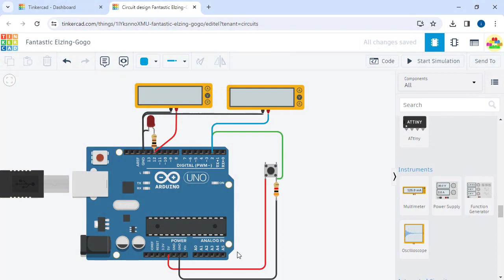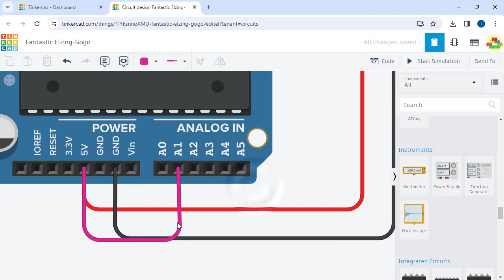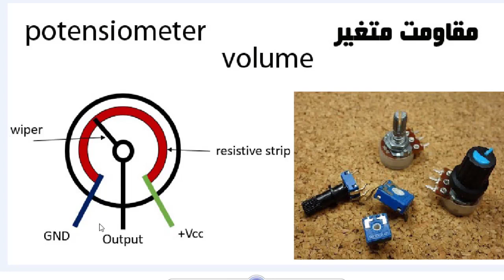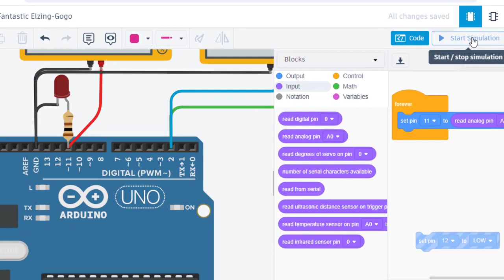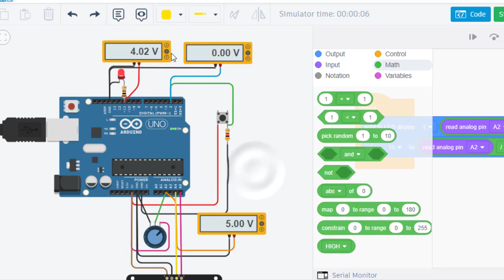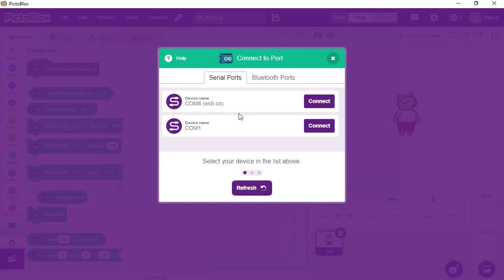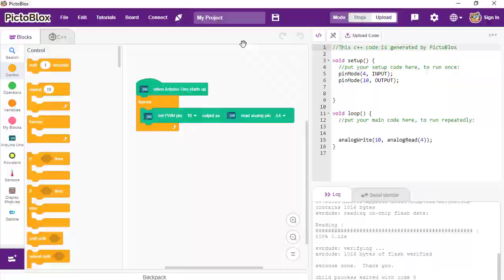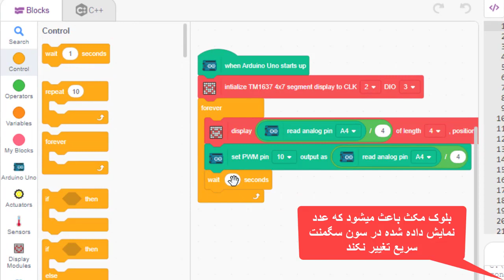Coding Arduino with pictoblox-26-analog Input(A) - برنامه نویسی آردوینو با بلوک ها -ورودی آنالوگ (1)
وب سایت شبکه آموزشی ایران استیم ( آموزش مهارت های قرن 21 )
arduino programing with blockbase coding in pictoblox
arduino course for students
Arduino programming course with pictoblox (block base coding)
session 26 :
analog Input(A)

دوره اموزش برنامه نویسی برد آردوینو با کمک بلوک ها در تینکرکد و پیکتوبلاکس ( بلاک بیس )
جلسه 26
ورودی آنالوگ

کانال یوتیوب ایران استیم :
کانال دوم ایران استیم در آپارات ( آموزشهای دانلود شده از یوتیوب )
صفحه ایران استیم شبکه های مجازی تلگرام و اینستاگرام :
صفحه ایران استیم در سایت رسمی اسکرچ و تینکرکد برای مشاهده پروژه های آموزش داده شده:
هدف ایران استیم آموزش مهارت های عصر دیجیتال (قرن کامپیوترها ) به کودکان و نوجوانان و دانش اموزان عزیز فارسی زبان است
استیم یک رویکرد نوین آموزشی است که از 5 بخش اصلی دانش ، تکنولوژی ، مهندسی ، هنر و ریاضیات و با کلی زیر مجموعه تشکیل شده است و مهمترین ویژگی این رویکرد آموزشی کاربردی بودن آن آموزش در دنیای واقعی و زندگی انسان است
به عبارت دیگر به کودکان ونوجوان آموزشی داده نمیشود مگر اینکه اول کاربرد آن آموزش را درک کنند و بعد آنرا یاد بگیرند
توی این فیلم مفصل در مورد رویکرد آموزشی استیم و ویژگیهاش صحبت کردم
مجموعه ایران استیم قصد دارد متناسب رویکرد آموزشی استیم و همچنین نیازهای قرن 21 یعنی عصر کامپیوترها ، در زمینه های دانش ، تکنولوژی ، مهندسی ، هنر و ریاضیات فیلم های آموزشی کاربردی  تهیه و منتشر کند
اما نکته مهم اینه که برای تمامی این آموزش ها میخوایم از نرم افزارها و سایت های بلاک بیس ( شبیه اسکرچ ) استفاده کنیم که اکثرشون رایگان هستن و برای آموزش دانش آموزان دنیا متناسب مهارت های عصر دیجیتال یا قرن 21 ساخته شدن که با توجه به علاقه کودکان ونوجوان امروز به موبایل ها و کامپیوتر ها ، میتونن بسیار کاربردی و مفید باشن